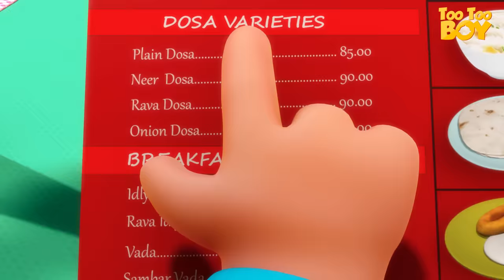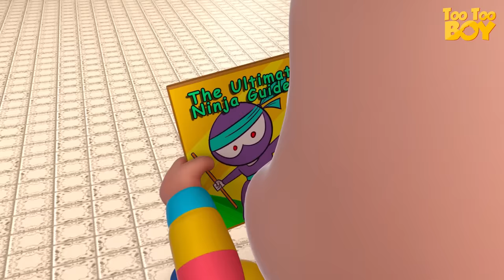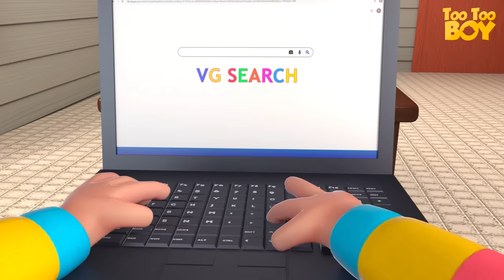Too Hot Episode | TooToo Boy | Funny Comedy Shows For Kids | Cartoon Animation For Children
The series features TooToo Boy and his various stints in his day-to-day life. The episodes are built around different objects and how he invites his own trouble while fiddling with them. It majorly involves gags and funny incidents which grow out of TooToo Boy’s carelessness.